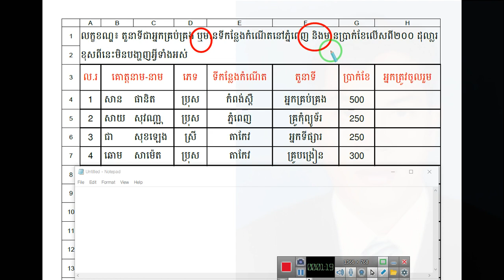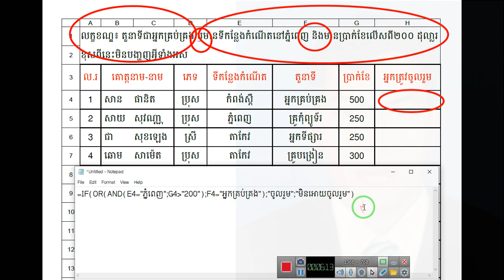IF OR AND ក្នុងកម្មវិធី OpenOffice.Calc